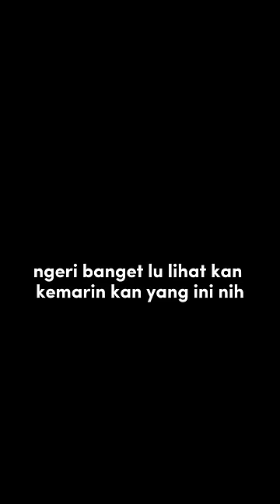GODZILLA X KONG: THE NEW EMPIRE LAWAN MUSUH BARU‼️